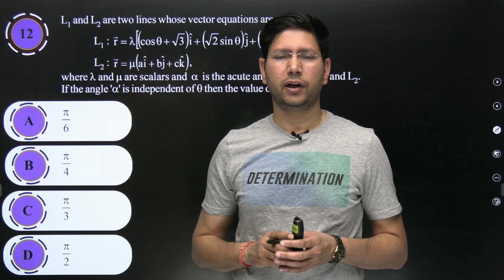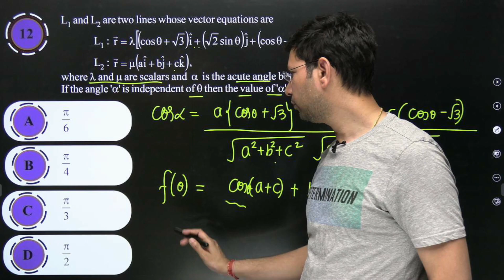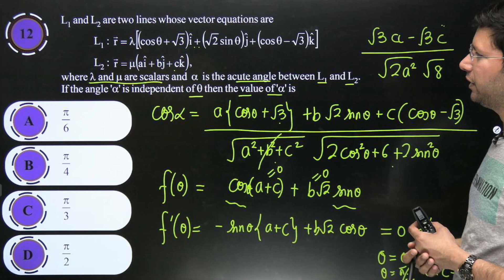Vector 3D | DPP - 3 | Question - 12 | DPP Solution Series | Manoj Chauhan Sir